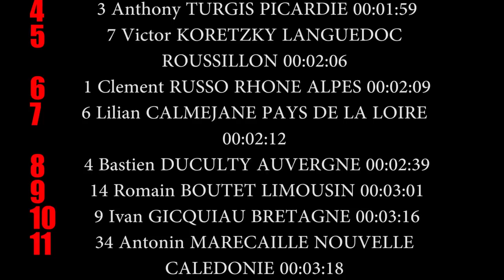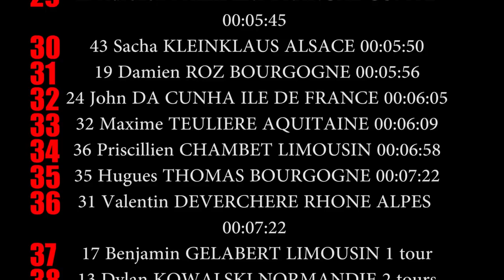GoPro HERO 3 - Championnat de France Cyclo-Cross Espoirs 2014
Montage vidéo du Championnat de France 2014 de Cyclo-Cross Espoirs qui a eu lieu à Lignières-en-Berry (Cher) le Samedi 11 Janvier 2014 remporté par Clément Venturini (Cofidis) en devançant lors d'un sprint à deux David Menut (Ile-de-France) suivit par Fabien Doubey (Franche-Comté) qui complète le podium.